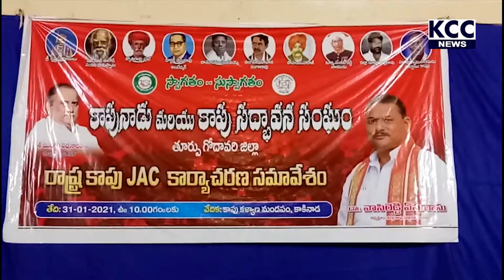COPU SANGHALA NAYAKULA PRESS MEET ||31-1-21 KCC NEWS